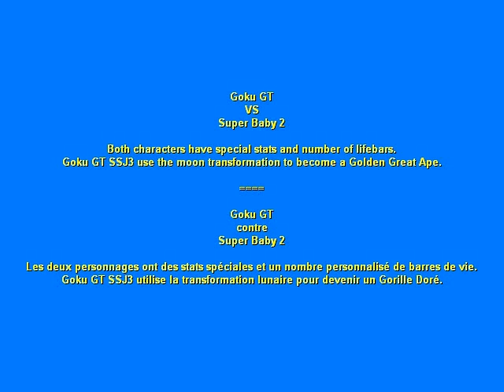Goku GT transforms into a Golden Oozaru then a SSJ4 VS Baby Vegeta (DBZ Tenkaichi 3 MOD)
Goku GT Super Saiyan 3 uses the Moon transformation animation to becomes a Golden Great Ape and then he transforms into a Super Saiyan 4 to defeat Super Baby 2 (Game Dragon Ball Z Budokai Tenkaichi 3).

Both Goku SSJ4 and Super Baby 2 have special stats and a custom number of lifebars.
Most of their energetic super moves make their opponent battle damaged.
The Moon transformation animation was added to Goku GT SSJ3 so he can transform into a Golden Oozaru before transforming again into a Super Saiyan 4.

And in the Tenkaichi 3 MOD video below, Goku in red Gi can be seen transforming into an Oozaru, a Golden Great Ape and then an SSJ4

Goku GT utilise la transformation lunaire pour se transformer en gorille doré avant de devenir un Super Saiyen 4 (Jeu vidéo DBZ Tenkaichi 3 sur PS2).

Video made for entertainement purposes.